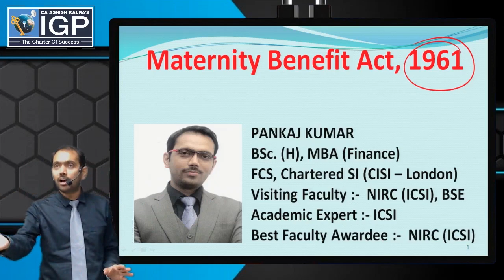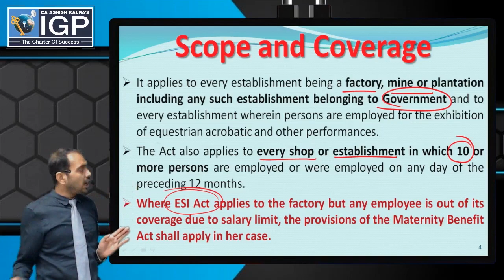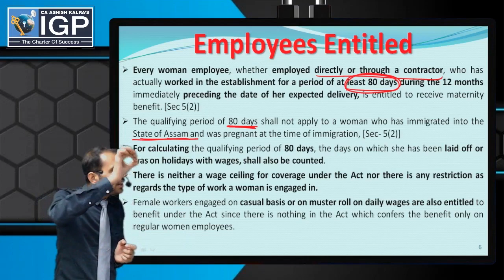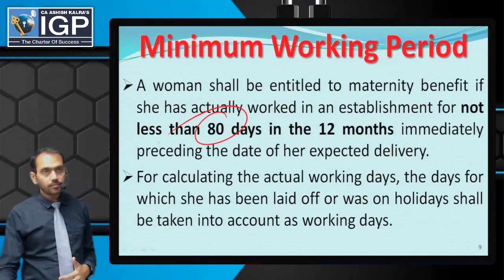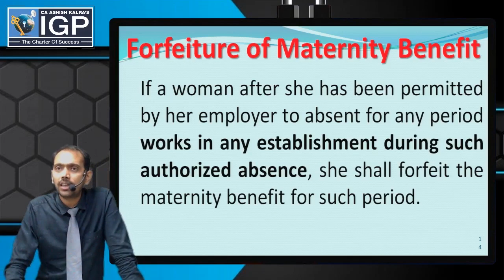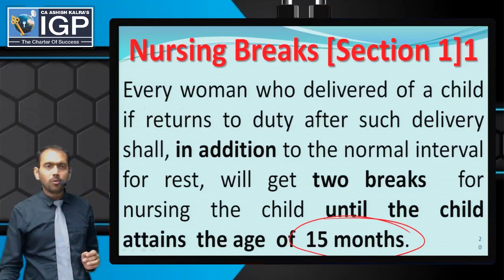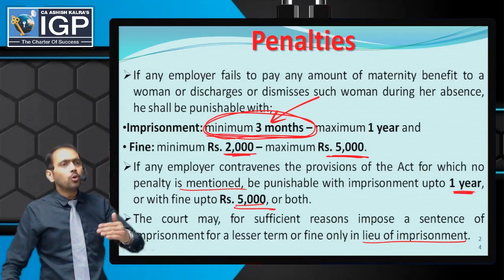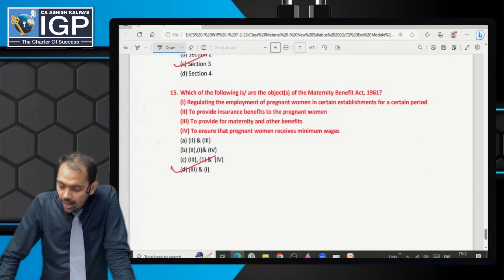CS Executive | SBILL | Maternity Benefit Act